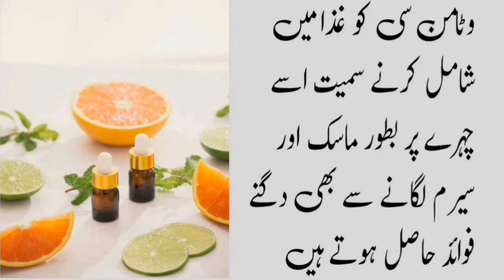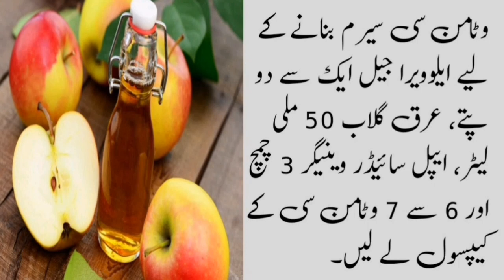وٹامن سی سیرم بنانے کا طریقہ || vitamin C Serum || Healthy Habits